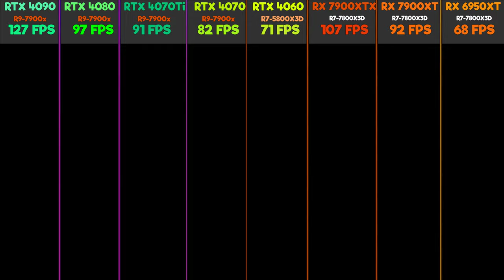GTA 5 Benchmark | RTX 4090 vs 4080 vs 4070 Ti vs 4070 vs RX 7900XTX vs RX 7900XT vs RX 6950X | 7900X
GTA 5 Benchmark | RTX 4090 vs 4080 vs 4070 Ti vs 4070 vs RX 7900XTX vs RX 7900XT vs RX 6950X | R9 7900X, R7 7800X3D, R7 5800X3D FPS PERFORMANCE ...Intel 14900K might not be the best CPU for the Nvidia RTX 4090...Is the Ryzen 7 7800X3D good with a 4090? With that being said, the Ryzen 7 7800X3D currently still happens to be the best gaming CPU money can buy to pair with the RTX 4090 and should be a consideration for all enthusiasts considering a CPU upgrade or looking to maximize their gaming experience with an RTX 4090.

⭐Best GPU for Ryzen 7 7800X3D?⭐
- ZOTAC Gaming GeForce RTX 4080 AMP Extreme AIRO
 -PowerColor Red Devil Radeon RX 7900 XTX
- ASUS TUF GeForce RTX 4070 Ti OC
- Zotac Twin Edge OC RTX 3060 Ti

⭐Is RTX 4090 overkill?⭐
95% of PC gamers won't need anywhere close to the level of GPU grunt the Nvidia GeForce RTX 4090 provides. However, if you do find yourself rolling around in Scrooge McDuck levels of disposable cash and want the absolute ultimate graphics card, this is the GPU to power the best PC games in 4K at 120 fps and above.

⭐Can RTX 4090 run 4K 144Hz?⭐
This is a breakthrough for high-performance gaming. As a leading brand in gaming hardware, MSI already prepared the perfect monitor to pair with the RTX 4090 or other high-end graphics cards. From the performance chart, we can find 2K @240Hz and 4K@144Hz are the sweet spots for RTX 4090.

⭐Is RTX 4090 better than 3090Ti?⭐
The GeForce RTX 4090 puts out significantly more performance over the 3090 Ti for similar power usage, which is impressive.

⭐What is the AMD equivalent to 4090?⭐
The Nvidia GeForce RTX 4090 and AMD Radeon RX 7900 XTX are the flagship GPUs for team green and team red, respectively. Both are designed with 4K gaming in mind, though the RTX 4090 is the better card for performance. There's also a considerable price difference between the two graphics cards.